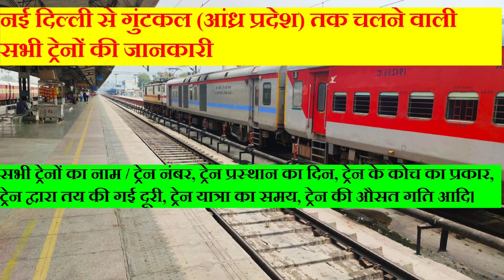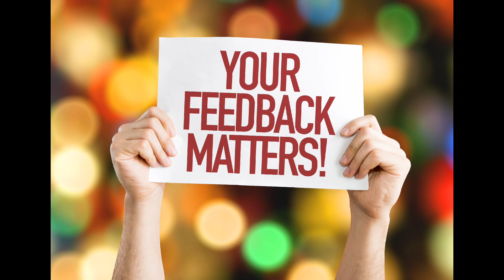नई दिल्ली से गुंटकल तक चलने वाली सभी ट्रेनों की जानकारी | New Delhi To Guntakal running Trains info